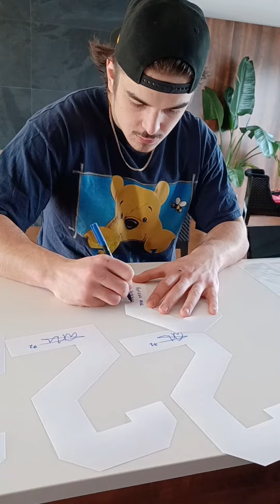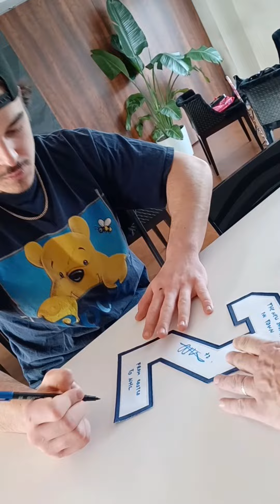Arber Xhekaj Autograph Session Signatures With FCAuthentic & ACA Certification!!! Montreal Canadiens